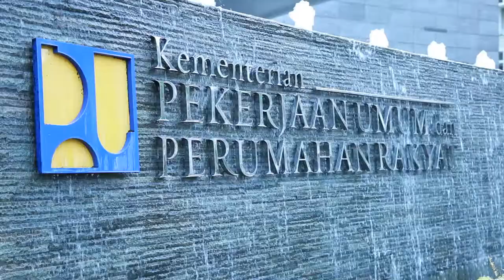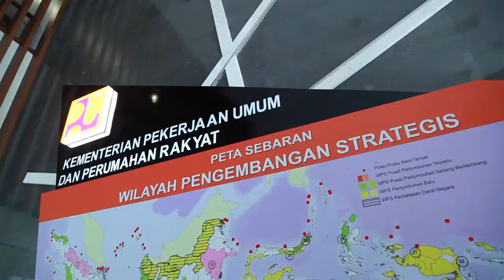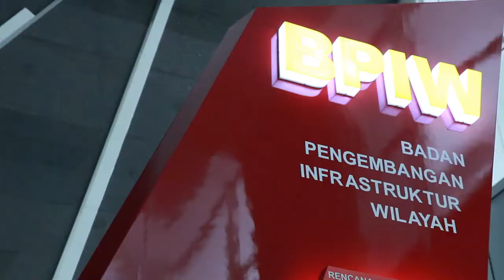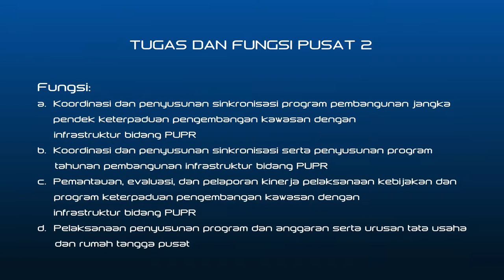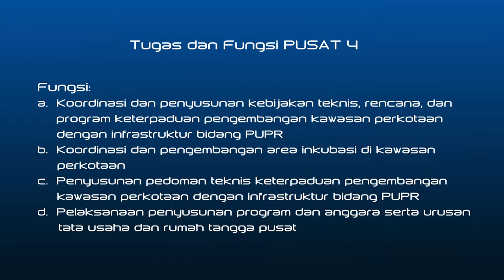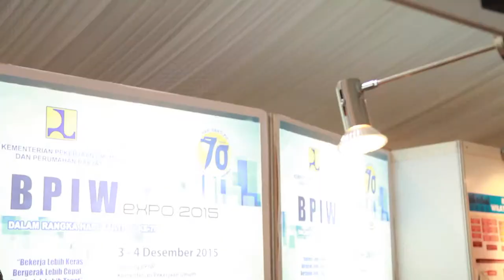Video Profile BPIW, Kementerian PUPR, 2015